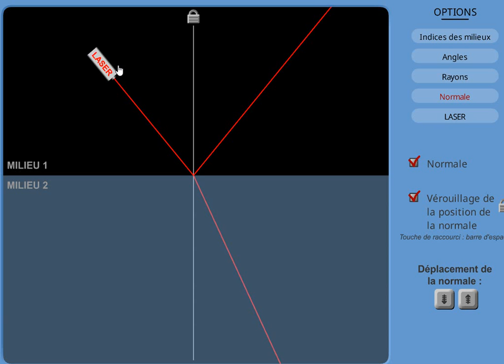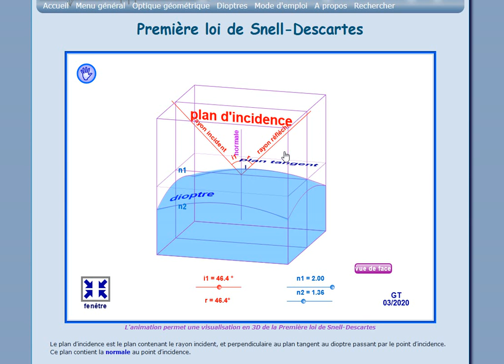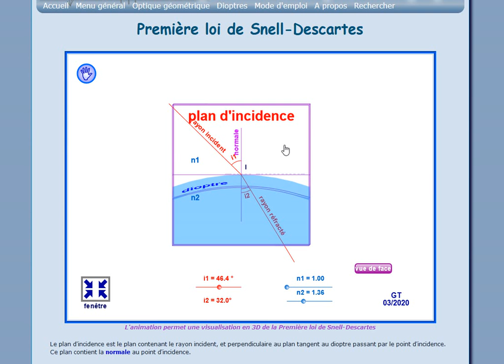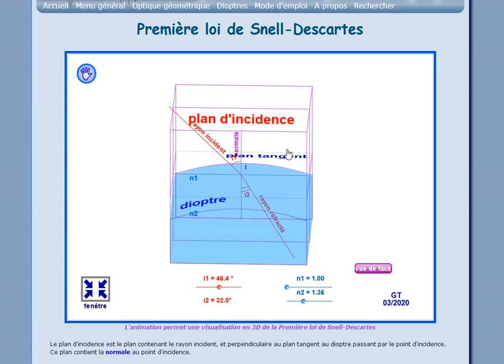2-Vue 3D de la première loi de Snell-Descartes